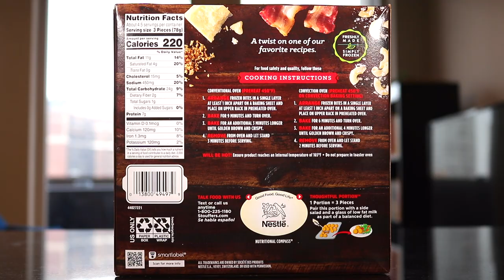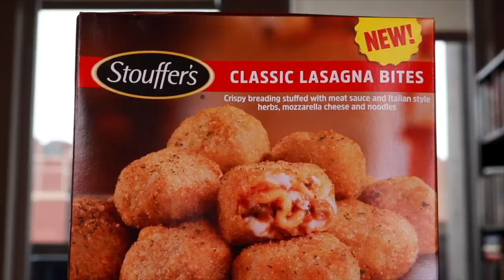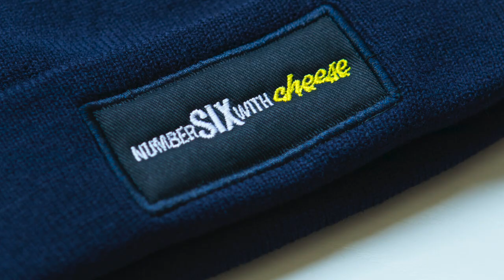Taste Testing Stouffer's *NEW* Bacon & White Cheddar Macaroni Bites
This is @Stouffers newest ball in the frozen food aisle: Bacon and White Cheddar Macaroni Bites. Are they worth the money?! Or a waste?! Find out today on another episode of BrewNReview.

Our mailing address to send us items:
3023 N. Clark St.

Patrick Canale (bumped up!)
Jonathon Smith
Slippy Jones (bumped up!)
Charlie Harris (new patron!)
Kourtny Basinger
Dawn Kotecki
Kiel McClelland
Cindy Brown
Brian Yaczik
Garrett Lenox
Brian Yaczik

Steven Carrington
Kourtny Basinger
Mitch
David Knopf
Eric Bartgis
Matthew Fritz
Ronald Ely
Dan Hunt

Alex Andrews
Jamie Gordon-Kamm
Cody Leach
Amanda Sartain
Matt Williams
Christopher Protain

Brent Gilliam
Derek Anderson
Cedric Hurst

Charles Currier
Jeremy Walden

Jeffrey D'Agostino
Christie Pollard (paid entire $108 up front!)
Billy Harris
David Black
Christopher Reeves
Richard Mayers
Kelsey Reagan
Gregory Tait
Charley Carey
Kevin Kreiner
Bill Barrett (paid the $108 year in full!)
Damien Wilson
Sean Hanley
Karla Lindeman
Chris McKay
Keith Matras
Erin Bell (paid the $108 year in full!)
Matthew Menentowski
Derek Strong
Alana Packard-Armendariz
Brooke Winkler
Derek Strong
Jacquie Desmond
Sapan Patel
Ryan Buckman
Kyle Hopfensperger
Art Brown
Chris Michela
Monica Mars
TEAM WELBY!!
Matt Verdi
Orin Dix
Kevin Fandry
Jacob Reed
Arthur Brown
MrVkng9099
Nick Wass
Kori Koschalk-Newmister
Debbie Ely
Cinny Hayes
Jackie Heroux

Batman himself

Kyle Kelm
Chuck Gordon
Evil Ernie
Lea Bonikowski
Michael Goodrich
Jamie
Curtis Kolbe
Jason Green
Pinche Borracho
Robert Cabbage
Ross Golding
Andre Smith
Toni Cooper
Kathy Jones
Shelly Hudson
Bill Sinkinson
Dustin Ring
Alex Kalogeropoulos
CJ Gall
Jeff Ohlrich
Hannah-Elizabeth Morris
Michael Goodrich
Big Mitch
Steven Carrington
Michael Malone
James Smith
CJ Moore
WonderMedia
Shay and Julie Moore
Dustin Anderson
Steven Berger
Joseph Rutherford
Steve Bradford
Chris Voss
Justin E
Lee Lawson
Steven Edgell
Juliet Bagel
Doug Clemann
Jason Jones
Christopher Haines
Eric Ely
Eric McCloskey
Anjelica Jesus
Michael Hopper

Jason Harrison
Brian Finley
Drew Braston
Jewel M
Hansel Infante
Bailey Medlin
Johnny Is
Andy Armstrong
David Cooper
Dewey Cole
Molly
David Jackson

Kevin E
Robert Johnson
Mr Rican
Daniel
Dalton
Kevin Bastian
Juliet Hagle
Christopher George JW
Brianne Gasser
SMitchell
Jonathan Smith
Gavin Provost
Dimitri Kaye
Jeremy C
Partrick
Dawnn Gray
Hunter
Joe S
Doug H
Brandon Long
Scott Hinden
Dean Diamond
The Midwest Brew Review
Ryan Brown
Adam Ehlers
Robert Mattei
Tiffany Myton
Colleen Maxwell
Justin Hazard
Amanda Harvey
Nearly Worthless
Jo Espanol
Josue Baez
It's Raining Babies
Joe Norskov
Sean Levings
Michael Medhurst
Matt Lewis